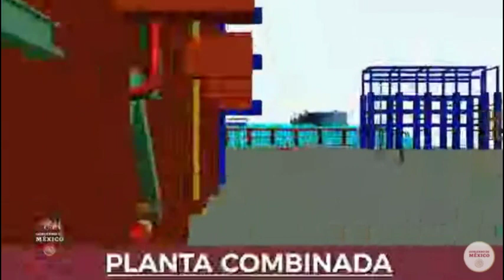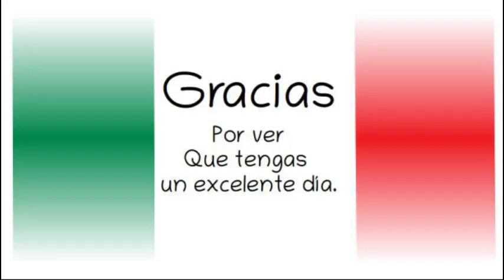AMLO. Avances Refinería Dos Bocas.16 marzo 2020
Norma Rocío Nahle García, Secretaria de Energía
Conferencia Presidente Andrés Manuel López Obrador.
Gobierno de México. 16 de marzo de 2020.